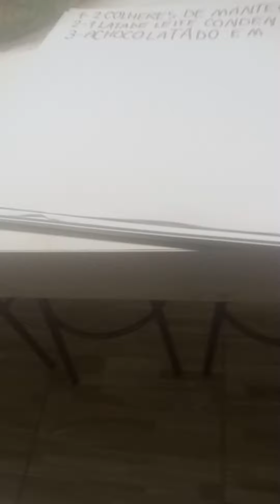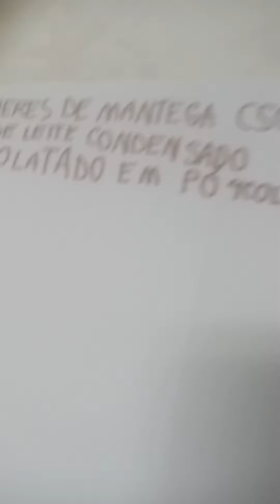fazendo brigadeiro de panela para minha mãe UAU 12 MINUTOS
fazendo brigadeiro de panela para a minha mãe 29/5/2022